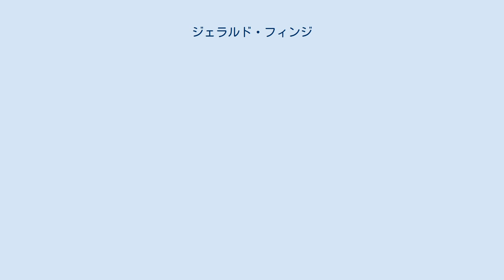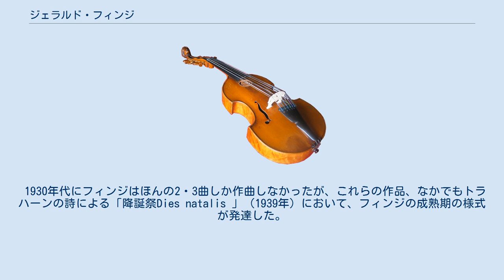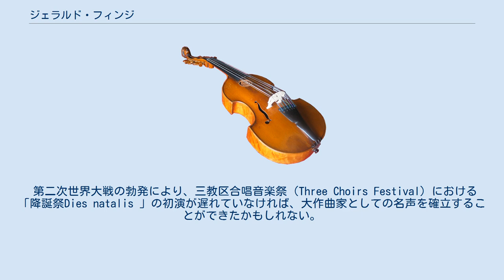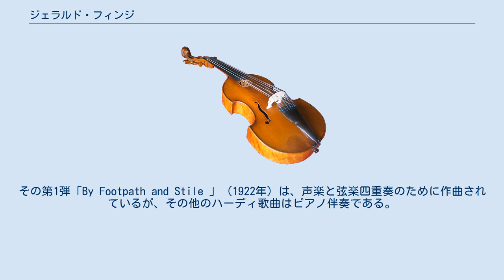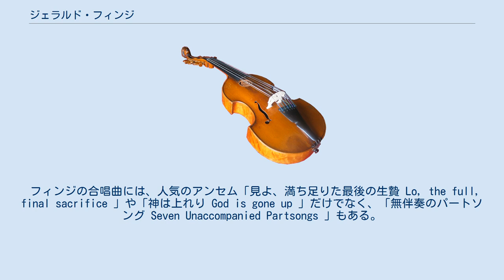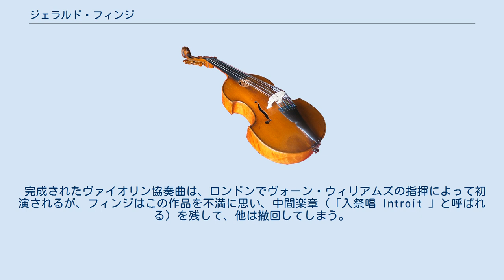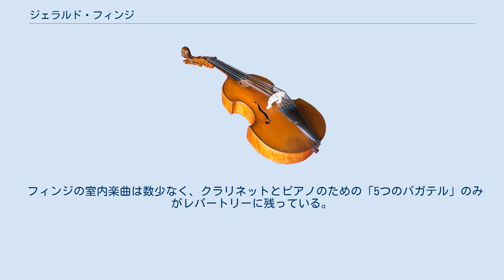ジェラルド・フィンジ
ジェラルド・ラファエル・フィンジ（あるいはフィンジー、Gerald Raphael Finzi, 1901年7月14日 - 1956年9月27日）は、イギリスの作曲家・園芸家。
父親はイタリア系、母親はドイツ系だが、どちらもユダヤ人である。
フィンジは同世代の中で、イングランドの作曲家の特徴を最も色濃く受け継いだことにより、名ばかりのユダヤ人となっている。
不可知論者だったにもかかわらず、聖公会のために、霊感に富み、印象深い合唱曲を遺した。
 父親は成功した船舶仲介業者であったが、フィンジが7歳のときに亡くなっている。
少年時代は個人教育を受けた。
第一次世界大戦中に家族に連れられハロゲイトに転居し、フランク・ブリッジの親友アーネスト・ファーラーに音楽を学ぶが、ファーラーは徴兵され、西部戦線で戦死を遂げる。
その訃報にフィンジは心の底から嘆き悲しんだ。
この人間形成期に、フィンジは3人の兄弟を喪ったことにも心を痛めた。
これらの逆境はフィンジの荒涼とした人生観を助長したが、トマス・トラハーンや、お気に入りの詩人トーマス・ハーディの詩に慰めを見出し、これらの詩人やクリスティーナ・ロセッティの詩に曲を付け始める。
これらの詩人や、後にはワーズワースの詩の中の、純真無垢な子供時代が成年後の経験によって穢されるというモチーフの繰り返しに、フィンジは魅了されたのである。
 ファラーの死後に、フィンジーはヨーク大寺院オルガニスト兼合唱指揮者のエドワード・ベアストウの個人指導を受ける。
ベアストウはファーラーに比べて厳格な教師であった。
1922年に、ベアストウのもとでの学習を終えると、グロスタシャーのペインスウィックに移り、この地でしごく熱心に作曲を始めた。
最初のハーディ歌曲集と、管弦楽曲「セヴァーン狂詩曲A Severn Rhapsody 」がロンドンで初演される。
1925年にエイドリアン・ボールトの指示によって、対位法をR.O.モリスに師事。
その後ロンドンに移り、ハワード・ファーガスンやエドマンド・ラッブラと親交を結ぶ。
ホルストやブリス、ヴォーン・ウィリアムズにも引き合わされる。
ヴォーン・ウィリアムズのおかげで、1930年から1933年まで王立音楽アカデミー講師の職に就くことができた。
 フィンジはロンドンでは気が休まらず、画家のジョイス・ブラック（愛称ジョイ）と結婚してから、バークシャーのオルドボーン（Aldbourne）に落ち着いた。
オルドボーンでは作曲活動とリンゴの栽培に専念し、絶滅の危機にあるイングランドの多数の品種のリンゴを保存した。
また、約3000点のイギリスの詩や哲学・文学の貴重な書籍を蒐集していたが、それらは現在レディング大学に寄贈されている。
 1930年代にフィンジはほんの2・3曲しか作曲しなかったが、これらの作品、なかでもトラハーンの詩による「降誕祭Dies natalis 」（1939年）において、フィンジの成熟期の様式が発達した。
フィンジ夫妻は、詩人で作曲家のアイヴァー・ガーニーの作品を、本人に代わって目録にし、校訂し、出版できるようにした。
また夫妻は、イングランドの民謡や、古い時代のイギリスの作曲家（たとえばウィリアム・ボイスやジョン・スタンリー、チャールズ・ウェスレーら）の作品を研究して、出版した。
 1939年にフィンジー夫妻は、バークシャー、ニューベリー近郊のアシュマンズワースに転居する。
フィンジーはアマチュア合奏団を結成し、没年までその指揮と、18世紀や現代の弦楽合奏作品の演奏に取り組んだ。
この演奏には、ジュリアン・ブリームやケネス・レイトンのような若手音楽家にも、出演や作品提供の機会がもうけられていた。
 第二次世界大戦の勃発により、三教区合唱音楽祭（Three Choirs Festival）における「降誕祭Dies natalis 」の初演が遅れていなければ、大作曲家としての名声を確立することができたかもしれない。
フィンジは戦時移送省（the Ministry of War Transport）に務め、ドイツやチェコスロバキアからの亡命者を自宅に泊めた。
戦後は、以前よりやや活発に創作し、いくつかの合唱曲のほかに、おそらく最も有名なクラリネットと弦楽...